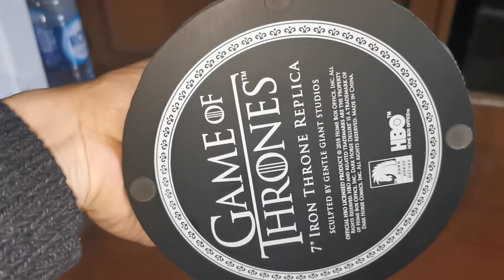Gvozdeni presto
Figura Dark comics gvozdeni presto iz serije Game of Thrones